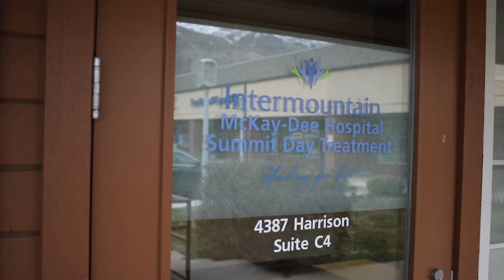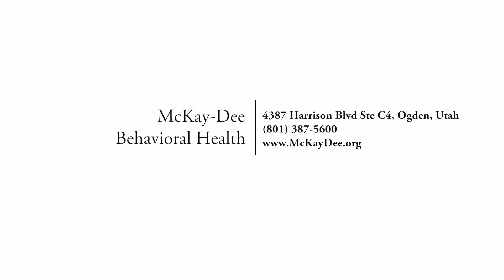McKay-Dee Behavioral Health: Summit Day Treatment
Learn about our teen program through our Behavioral Health Services at the Summit Day Treatment Center. We offer counseling, individual, group and outdoor therapy through our program.